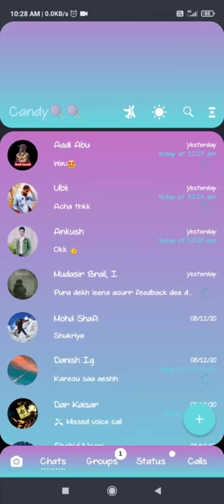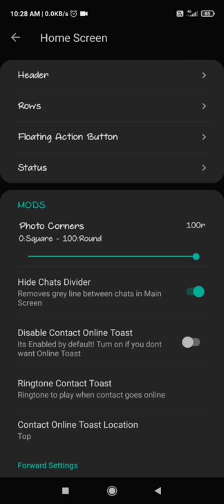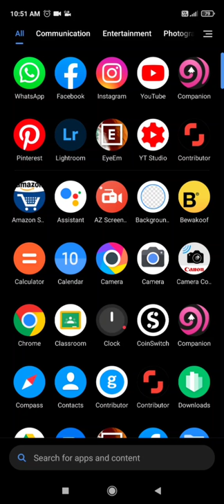How to enable facebook like story on whatsapp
2.how to enable instagram like stories on whatsapp

1.how to enable facebook like story on whatsapp.
2.how to enable instagram like stories on whatsapp.
3.facebook jaise story kaise rkhee whatsapp phh.
4.instagram jaise story kaise rkhee whatsapp phh.
5.whatsapp status tips and tricks.

6.whatsapp status hacks.
7.whatsapp hacks 2021.
8.whatsapp hacks you don't know about.